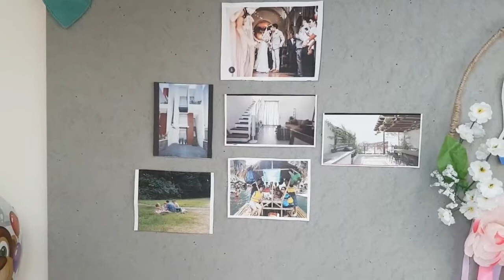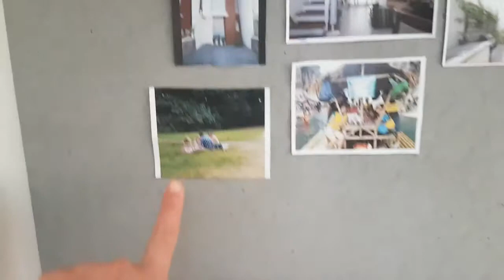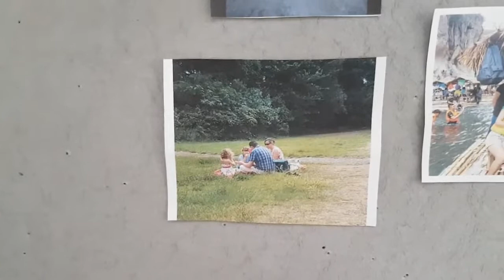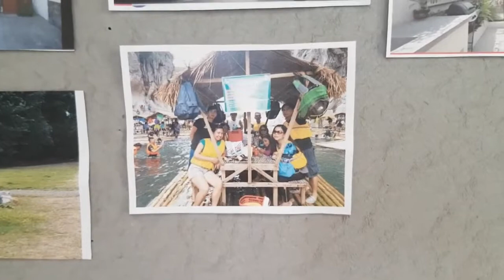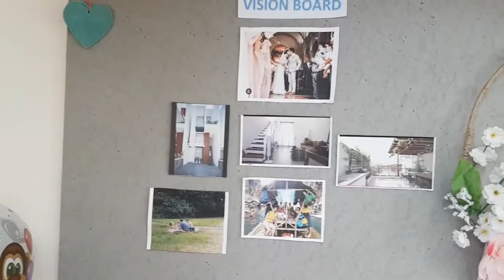My Vision Board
Hello guys! Sharing you the vision board I created last year which I placed in front of my study table. Having a vision board is important as it directs my life on the things that really matter. It serves as an inspiration whenever I wake up in the morning as well as a motivation to continue doing what I'm doing and fulfill the purpose that God has for my life. Lord, I am open to whatever it is that you plan for my life.

This is the bible verse that I live up to at this season of my life.

In every thing, there is a season. And a time for every purpose under the heaven. -Ecclesiastes 3:1

Camera used: Samsung Galaxy S7 Edge

Editing App: Photos from Microsoft Office